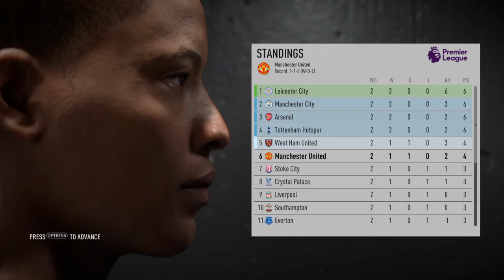Fifa 17 The Journey